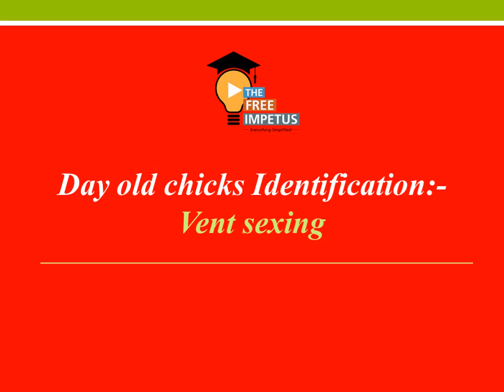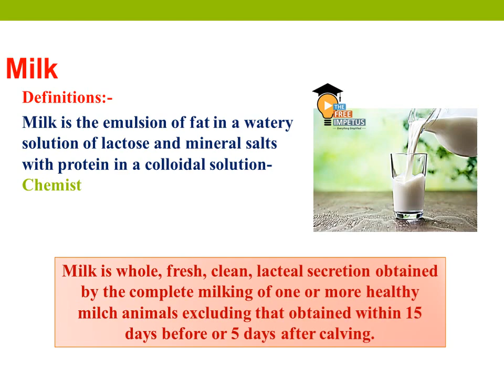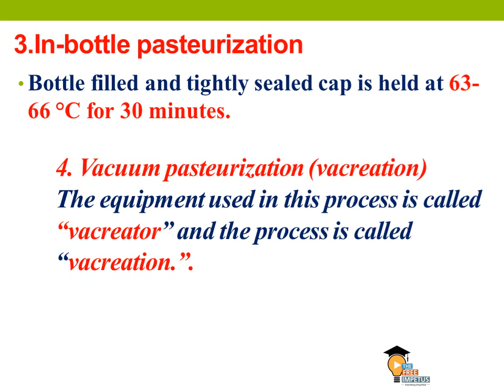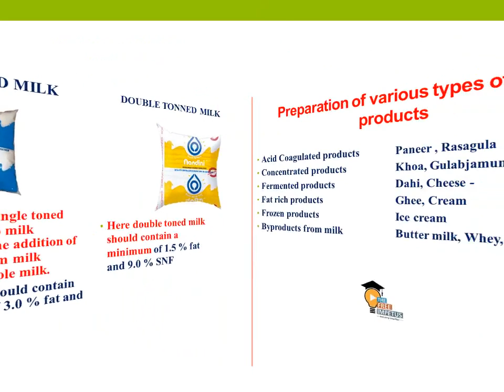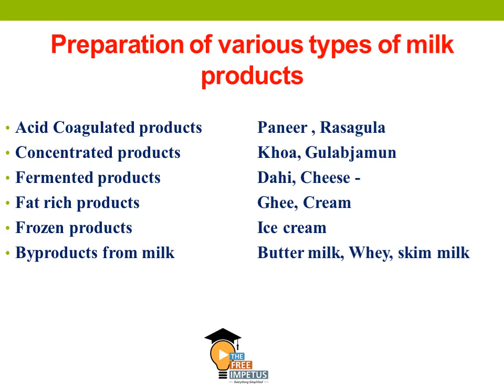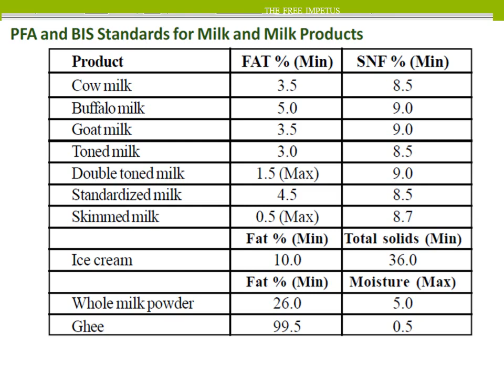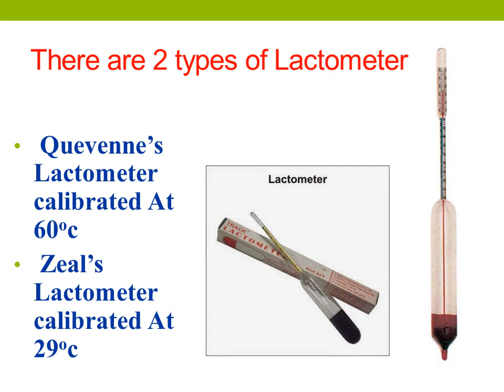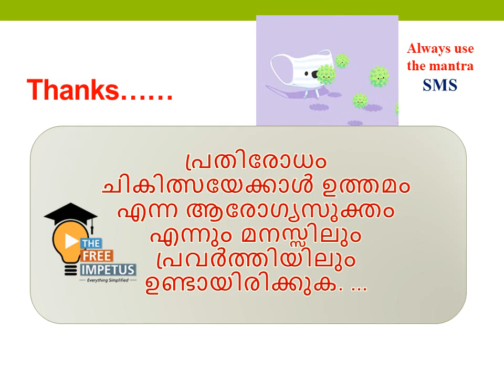CHAPTERS 19 ,20 & 21 :- SEX DIFFERENTIATION, MILK AND MILK PRODUCTS & WHOLESOME MILK PRODUCTS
QUESTION ANALYSIS FOR LIVESTOCK INSPECTOR EXAM